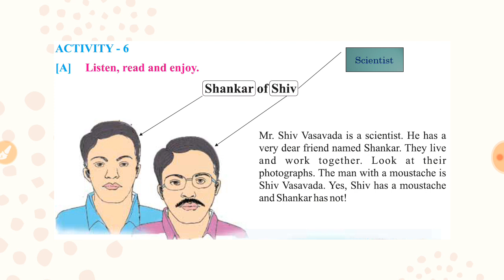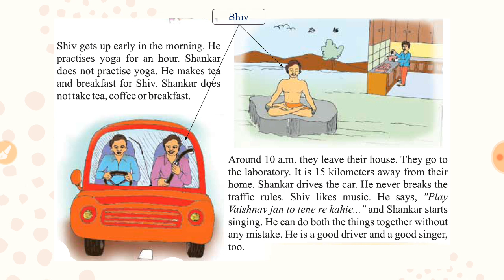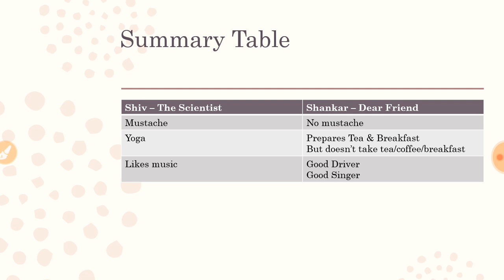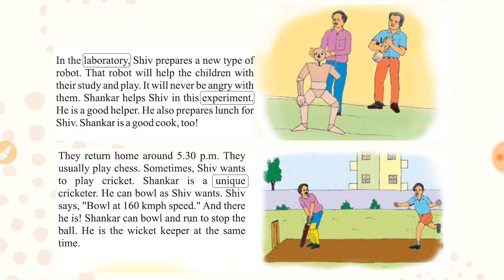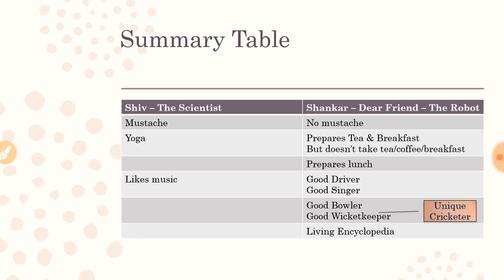Shankar of Shiv | GSEB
This video will help students to understand the English language in different aspect.